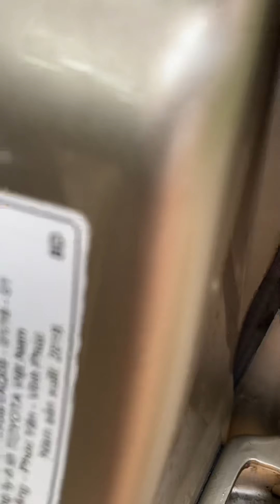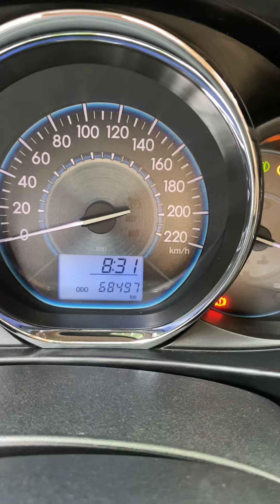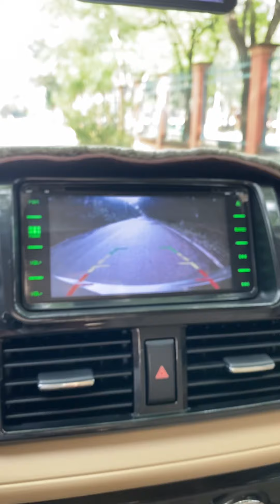( xe đã bán)vios E sx2018 rất đẹp rin 80% trỡ lên hoàng hảo như ý giá 357tr lh0917215512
vios E sx2018 số sàn đẹp lắm cực chất rin nguyên thủy giá 357tr lh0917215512(xe đã bán)